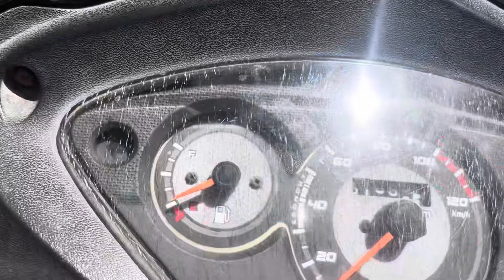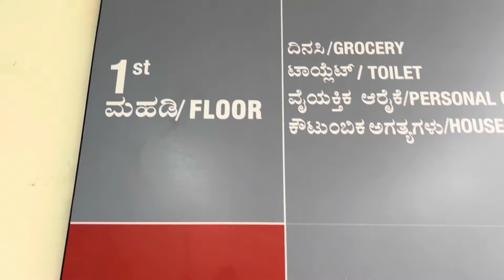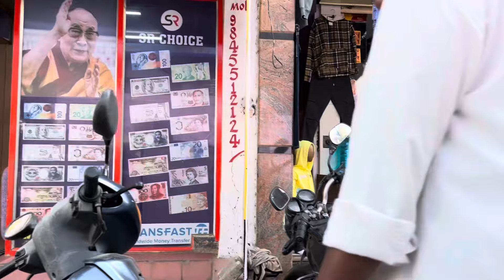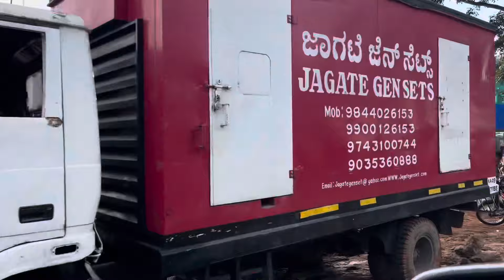Vishal mall New largest mall in Hunsur // My daughter birthday shopping in Mysore